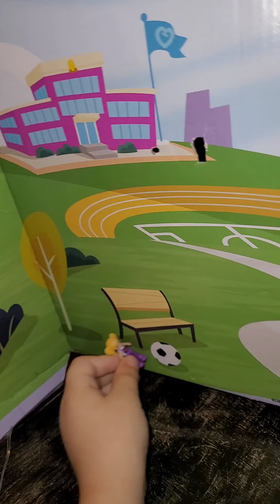Polly Pocket play. New toy!! Polly Pocket school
Aydree plays with her new Polly Pocket toy. Normal School. Then Wizard School.